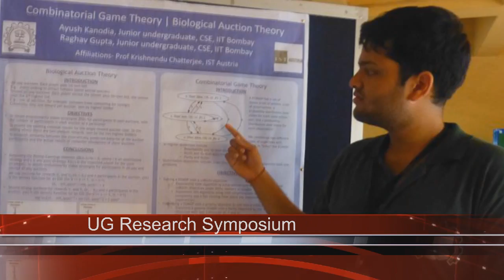IITBBC Monthly News Bulletin (August)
August- the pre-midsem month at IIT Bombay. IITBBC brings to you the monthly news bulletinwhich was full of activities and events.